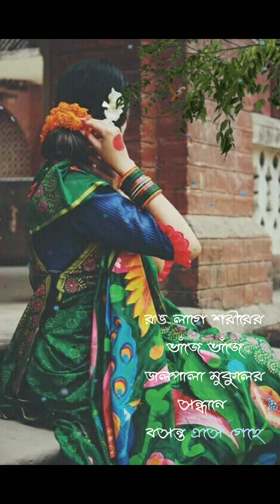Boshonto Eshe Geche.বসন্ত এসে গেছে। Singer: "Anupam Roy"-(গানের ওপারে)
ফাগুন হাওয়া গায়ে মেখে বসন্ত হাজির ৷ বসন্ত মানেই গাছে গাছে নতুন ফুল পাতা ৷ বসন্ত মানেই চারিদিকে রঙের উৎসব ৷